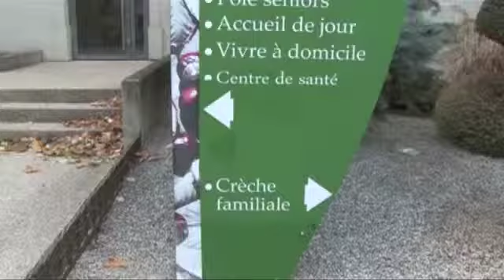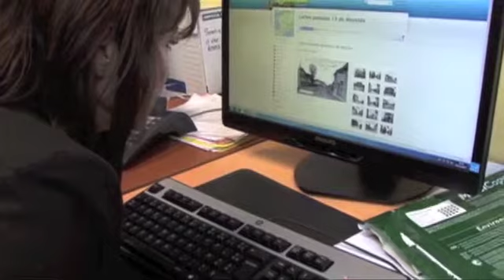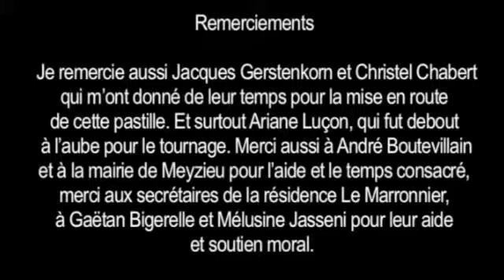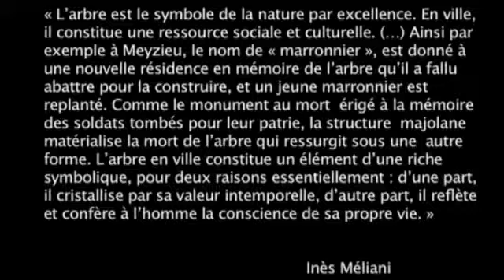Université Lyon 2 : Nous avons tous un marronnier dans notre vie, d'Alixia Mainnemare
D'après la thèse d'Inès Méliani : "La nature en ville : entre protection, communication et patrimonialisation. Approches géographiques dans les territoires du Grand Lyon"
Dir. : Paul Arnould, ENS de Lyon

Ce film court appartient à la collection "Journal des thèses". Le principe de la collection vise à améliorer la visibilité des thèses de doctorat soutenues dans le domaine des sciences Humaines et Sociales, des Arts et des Lettres soutenues sur le site de l'Université de Lyon. Chaque film de la collection constitue une proposition de valorisation d'une thèse récente. A la différence de l'opération "Ma thèse en 180 secondes", Il ne s'agit absolument pas de présenter une thèse ou de la résumer, mais de la valoriser en traitant un aspect du sujet qui n'aura pas été pris en charge par la thèse elle-même. Il s'agit donc de susciter un acte de médiation créatif pour produire des petits films vifs et intéressants, fruits d'une collaboration entre un jeune artiste et un jeune chercheur. Le "Journal des thèses" est une production de l'atelier de réalisation documentaire du Master Cinéma et audiovisuel de l'Université Lumière Lyon 2.